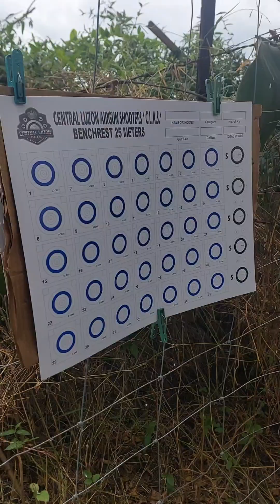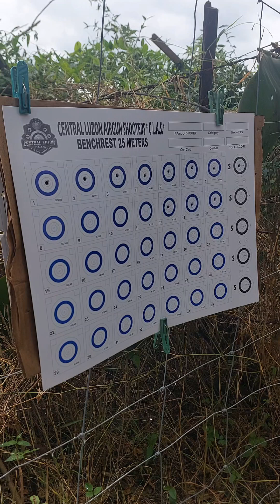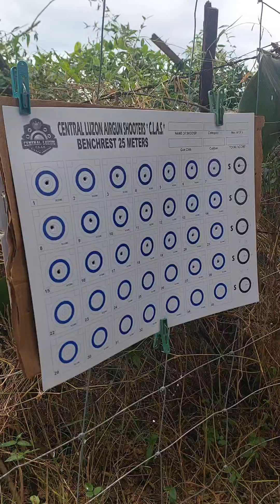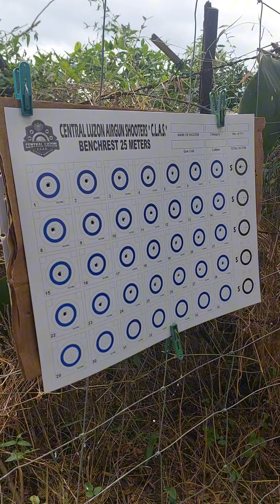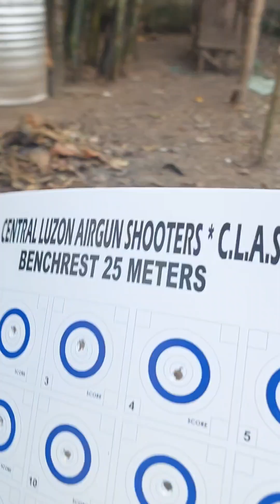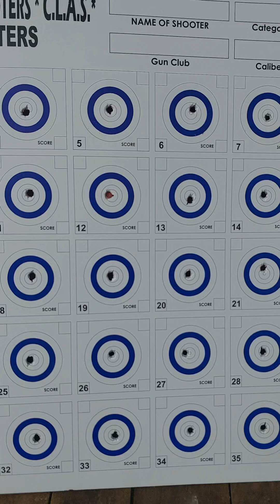Zeroing GCMAG V2 using Kalvin Barrel, 35 shots